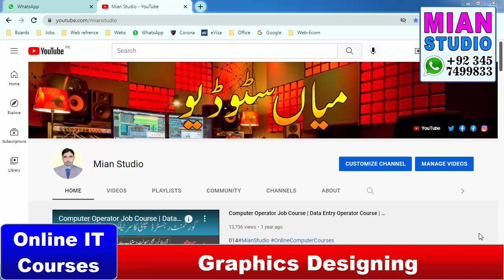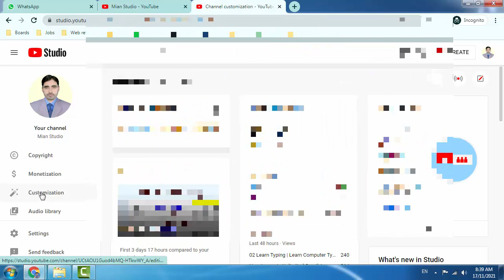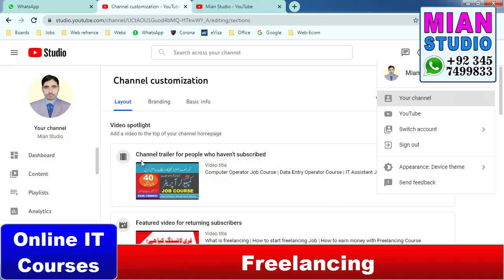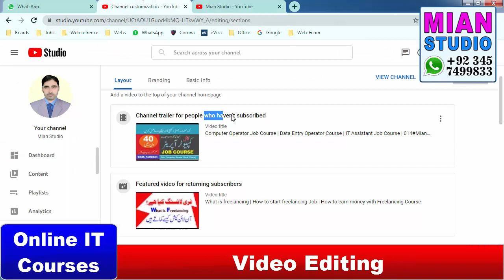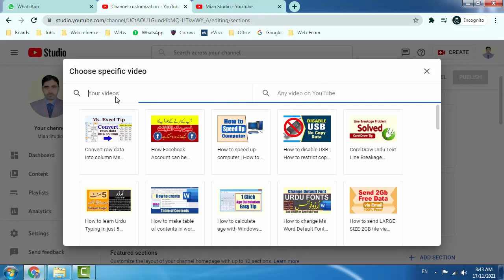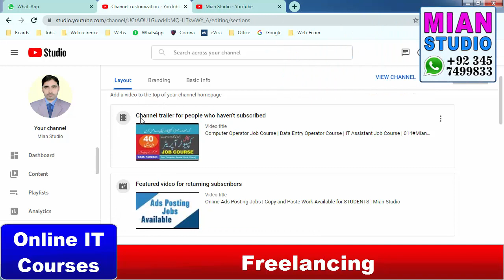How to change YouTube Featured Video | How to set YouTube Trailer video | How to get SUBSCRIBERS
How to set YouTube Featured Video
How to change YouTube Trailer video
How to get watch hours on YouTube channel

YouTube.com/MianStudio